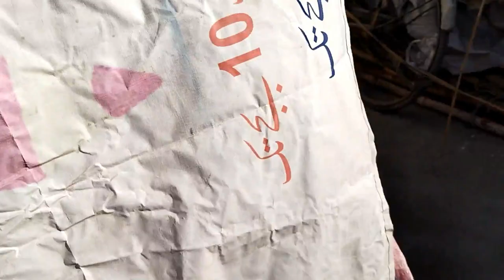Mitti k bartan prindon k lia birds and hen food pot